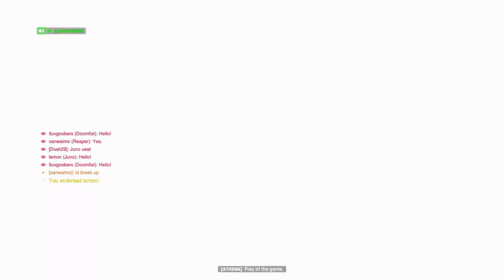Overwatch 2_20241105174451